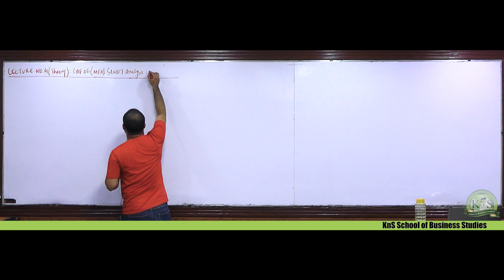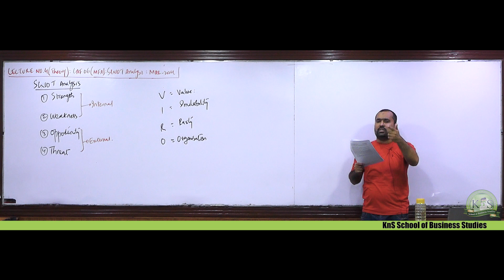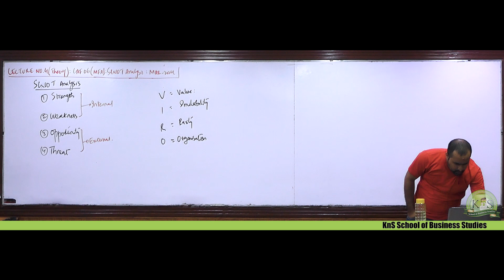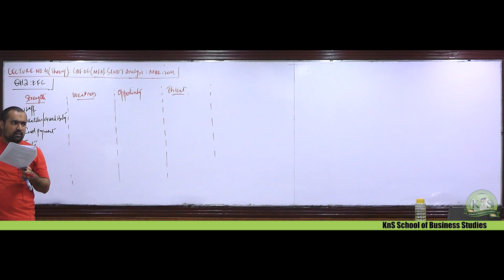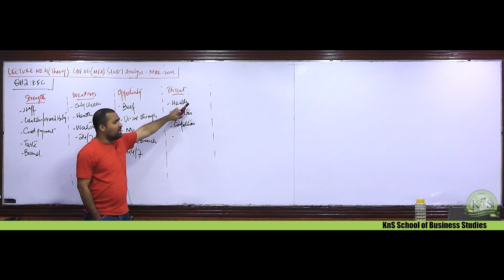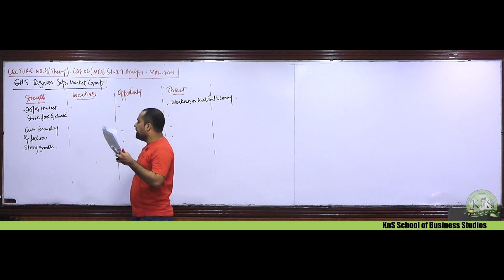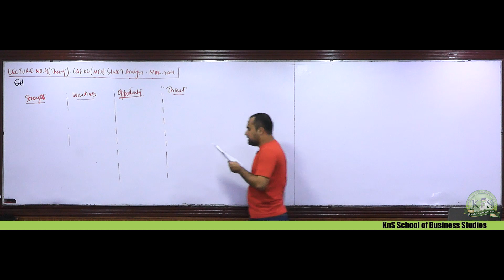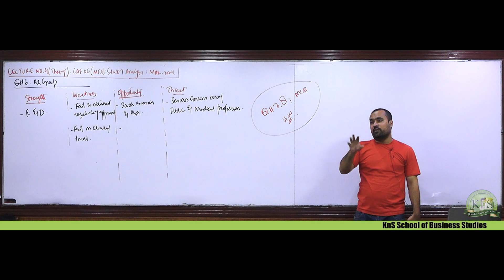KnS | CA-CAF 6 | MFA | Lecture 07 | Sir Talha Shahid | March 2024 Attempt